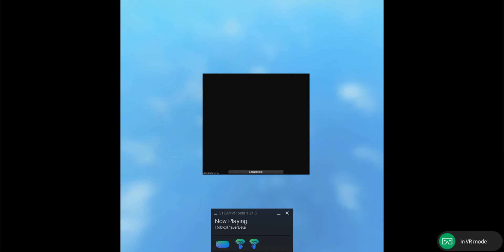Testing weapon's in Roblox Project: SCP in VR